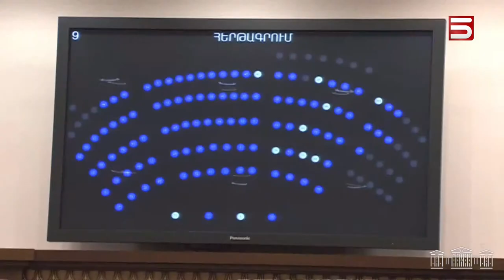ՀՀ ԱԺ ութերորդ գումարման երրորդ նստաշրջանի հերթական նիստ | 04.03.2022